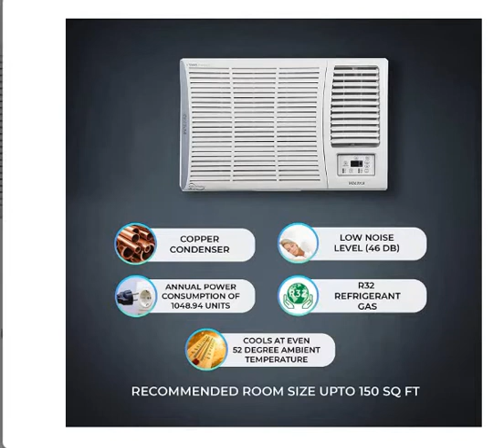Voltas 1.4 Ton 3 Star Fixed Speed Window AC (Copper, 2021 173 DZA, White) reviews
Purchase from Amazon

This video gives you a brief detail and review of Voltas 1.4 Ton 3 Star Fixed Speed Window AC (Copper, 2021 173 DZA, White), regular.